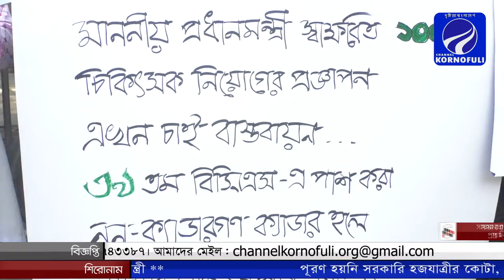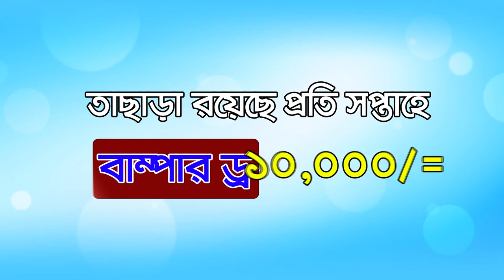আপনারা দেখছেন চ্যানেল কর্ণফুলীর রাতের সংবাদ। (১৬-০৫-১৯) লাইভ লাইক শেয়ার করে সাথেই থাকুন।